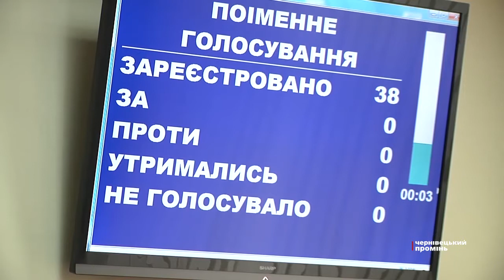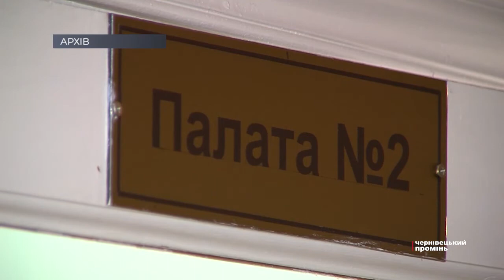Депутати облради «за» скасування другої платіжки за газ